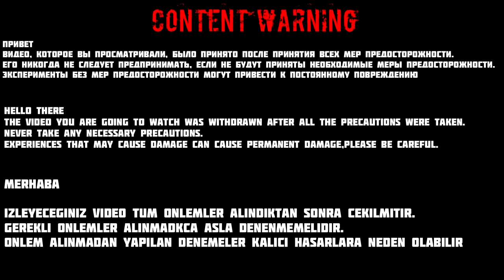EXPERIMENT - GAS TORCH VS TENNIS BALL AND CRAYONS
I am with you with a great video.
How does tennis ball  burn?
How does crayons  burn?

Я с вами с отличным видео.
Как горит теннисный мяч?
Как карандаши горят?

Ben harika bir video ile yanındayım.
Tenis topu nasıl yanar?
Kalemler nasıl yanar?

I'm trying to make a mess for you to have a good time.
I create many kinds of content.

Я пытаюсь хорошо провести время.
Я создаю много видов контента.

Güzel vakit geçirmeniz için elimden geleni yapmaya çalışıyorum.
Bir çok çeşit içerik oluşturmaktayım.

وأكبر قدر ممكن من المحتوى، والمشتركين في الدفع المسبق الثمين والمشاهدين غير المشتركين.